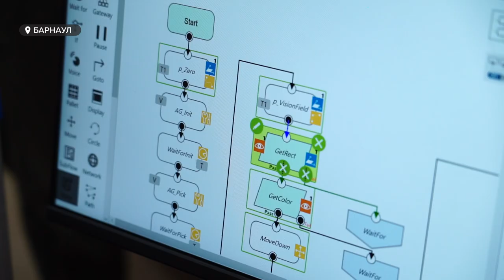В АлтГТУ открыли инженерную школу для подготовки современных специалистов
31 мая в России отмечают День сварщика. Люди этой профессии в последние годы очень востребованы, а на подмогу им приходят промышленные роботы. В АлтГТУ открыли специальную инженерную школу.